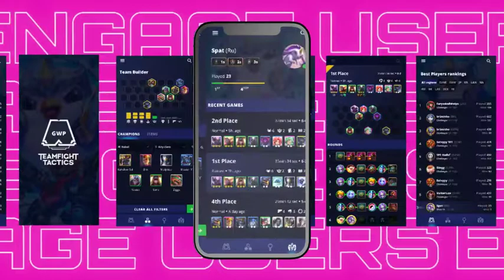Gaming Mobile App Promo Video for After Effects 2021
Product Description

Are you looking to boost your game app downloads? Mobile video ads are a great way to maximize engagement and generate greater conversion rates, compared to text or image ads type. For publishers, in-game mobile video ads are a huge opportunity because video game downloads continue to increase.

This gaming app promo video is a great alternative to text-based descriptions of your game. You can share your video across many different video-sharing platforms, including YouTube, TikTok, Instagram, Daily Motion, Vimeo, and others to expand its views as far as possible.